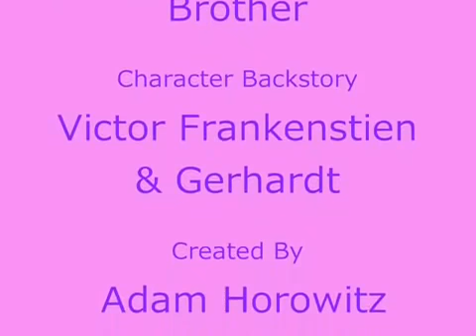Once Upon A Time 2x12 Recap/Review